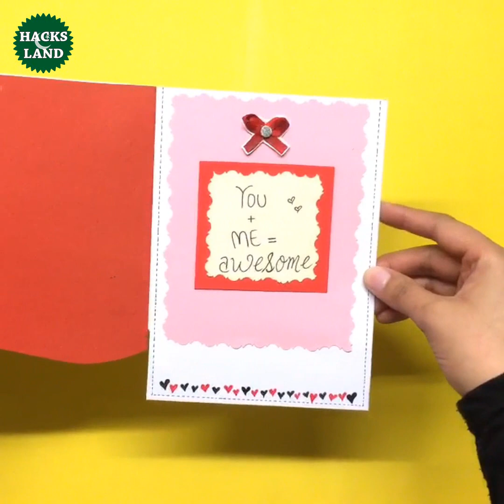How to Make a Love Card For Loved Ones | I Love You Card Ideas | Greeting Cards Latest Design | #63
Love Card : In This Video You Can Learn Beautiful Love Greeting Card Making Idea.We Will Teach You How To Make I Love You Card With Hidden Message For Your Loved Ones Which You Can Give at Anniversary,Birthday or Valentines Occasions.

Similar Searches:
Heart Card
Love Card
Anniversary Card
DIY Handmade Cards
Love Card Making Ideas
Handmade Cards For Birthday
Greeting Cards Latest Design Handmade
Love Greeting Cards Latest Design Handmade

How to Make a Love Card For Loved Ones | I Love You Card Ideas | Love Greeting Cards Latest Design.